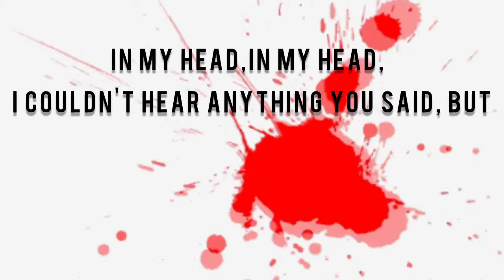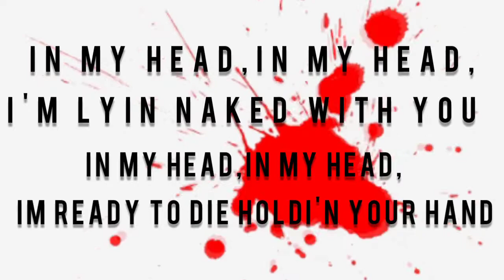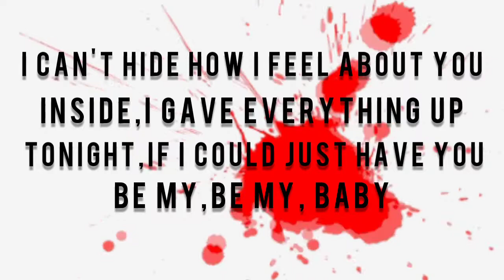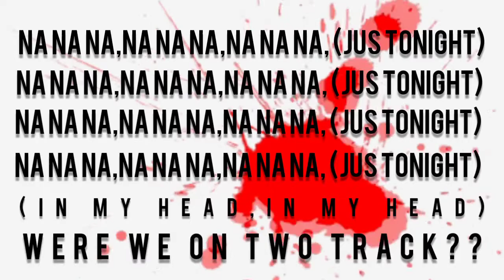MGK -BLOODY VALENTINE FT. MEGAN FOX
machine gun kelly bloody valentine lyrics
machine gun kelly bloody valentine acoustic
machine gun kelly bloody valentine acoustic cover

machine gun kelly bloody valentine acoustic reactionmachine gun kelly new song 2020
machine gun kelly - holding on ft. camila cabello (new song 2020)